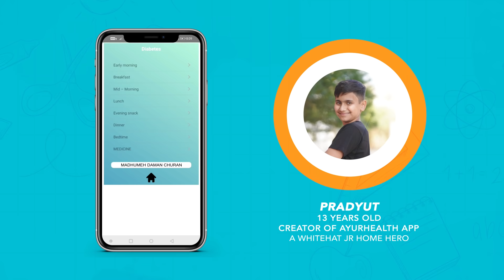Pradyut Created 'Ayurhealth' App | WhiteHat Jr Home Hero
The WhiteHat Jr student, Pradyut Karamchandani (13 years old), created the 'Ayurhealth' app to help his Ayurveda practitioner parents explain their patients about Ayurveda and spread its awareness, which has all the answers to diseases, without any side effects. Dr. Kavita Vaidik, Pradyut's mother, believes that with the help of this app, all the misconceptions regarding Ayurveda, can be cleared.

WhiteHat Jr provides LIVE 1:1 coding classes for Grade 1 – 12 kids, with a mission to empower a whole generation of young minds, to become creators versus consumers of technology. Now, with more than 10 million hours of coding expertise, WhiteHat Jr brings its best practices and learnings to Create with Math course, the new age method of teaching Math using technology, to Grade 1-8 kids.

This video is about our student, Pradyut Karamchandani, who created an app to help his Ayurveda practitioner parents.